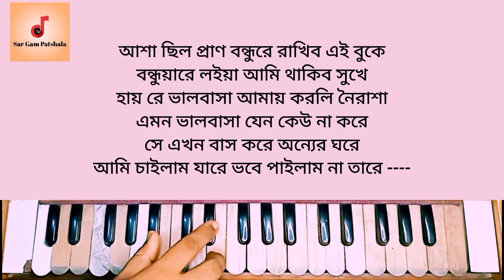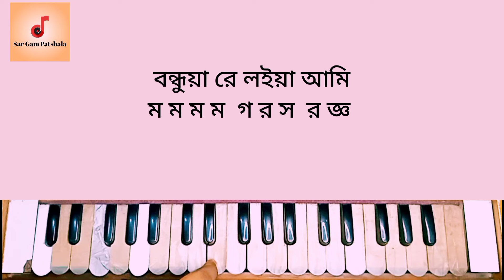আমি চাইলাম যারে ভবে পাইলাম না তারে স্বরলিপি | Ami Chailam Jare Vobe Pailam Na Tare Harmonium | সালমা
আমি চাইলাম যারে ভবে পায়লাম না তারে লিরিক্স lyrics
আমি চাইলাম যারে ভবে পাইলাম না তারে
সে এখন বাস করে অন্যের ঘরে

জীবন দিয়া যারে আমি বেসেছিলাম ভাল
সে আমারে ভুল বুঝিয়া দূরে চলে গেল
আমার কপালে নাই সুখ বুঝি বিধাতার বৈমুখ
এই পোড়া মুখ আমি দেখাবো কারে

আশা ছিল প্রাণ বন্ধুরে রাখিব এই বুকে
বন্ধুয়ারে লইয়া আমি থাকিব সুখে
হায় রে ভালবাসা আমায় করলি নৈরাশা
এমন ভালবাসা যেন কেউ না করে

Ami chailam jare vobe pailam na tare lyrics লিরিক্স লিরিক
ami chailam jare vobe pailam na tare
Sei akon bas kore onner ghore

jibon diya jare ami beshechilam valo
sei amare vhul bhujiya dhur chole gelo
amar kopale nai suk buji bidhatar boimuk
Se phuramuk ami dhakabo kare
Sei akhon bas kore onner ghore

Asha chilo pran bondhure rakhibo ei bhuke
Bondhuyare loya ami thakibo shuke
Haire valobasha ami korli noirasha
Amon bhalobasha jeno keo na kore
Ami chailam jare bhobe pailam na tare
lyrics by @sargampathshala

your question for this song / video 👇

ami chailam jare vobe pailam na tare harmonium tutorial
আমি চাইলাম যারে ভবে পাইলাম না তারে হারমোনিয়াম টিউটোরিয়াল
আমি চাইলাম যারে হারমোনিয়াম টিউটোরিয়াল
আমি চাইলাম যারে মমতাজ
আমি চাইলাম যারে সালমা
আমি চাইলাম যারে ভবে পাইলাম না তারে স্বরলিপি
আমি চাইলাম যারে হারমোনিয়াম স্বরলিপি
সালমার গান
সালমা নতুন গান
বাংলা গান
salma song
salma gaan
bangla song

harmonium bajana sikhe ?  music ? harmonium ?  harmonium gaan ?  harmonium bajana ? harmonium tutorial ?  harmonium swaralipi ? harmonium notes ? harmonium learn ? harmonium lesson ? harmonium notation ? harmonium song ? harmonium bajana ? harmonium music ? harmonium sa re ga ma pa ? music class ? how to play the harmonium ? how to play the harmonium music ?  how to learn harmonium ? bangla song ?  adhunik gaan ?  new bangla song ?  new song ?  folk song ?  lalon song ?  patriotic song ?  deshattobodok song ?  devotional song ? dormio  gaan ? bhajan ?  vajon ?
harmonium shikka ?  harmonium lesson ?  harmonium notes ?  harmonium notation ?  harmonium song ?  harmonium sur ?  harmonium music ?  harmonium learn at home ?  kivabe harmonium shikbo ?  kibhabe harmonium bajabo ?  harmonium a gaan tola ?  harmonium gaan utano?  piano tutorial ?  piano shikkha ?  piano bajano ?

হারমোনিয়াম ?  হারমোনিয়াম গান ?  হারমোনিয়াম বাজানা ? হারমোনিয়াম টিউটোরিয়াল ? হারমোনিয়াম ক্লাস ? হারমোনিয়ামে গান ?  স্বরলিপি সহ গান?  হারমোনিয়াম শিক্ষা ? হারমোনিয়াম নোটেশন ? কিভাবে হারমোনিয়াম বাজাতে হয় ? হারমোনিয়াম সুর ? হারমোনিয়াম মিউজিক ? হারমোনিয়াম বাজিয়ে গান ?  হারমোনিয়াম সা রে গা মা পা ? হারমোনিয়াম স্কেল পরিচিতি ? হারমোনিয়াম বাজানো শিক্ষা ? গান শিক্ষা ? গানের ক্লাস ? গানের স্বরলিপি ? কিভাবে হারমোনিয়ামে গান তুলতে হয় ?  লোকগীতি ?  আধুনিক গান ?  লালন গান ?  বাংলা নতুন গান ?  বাংলা গান ? দেশাত্মবোধক গান ? ভক্তিগীতি ?  ধর্মীয় গান ? কিভাবে হারমোনিয়াম বাজাবো ?  কিভাবে হারমোনিয়ামে গান উঠাবো ? পিয়ানো টিউটোরিয়াল ?  পিয়ানো বাজানো ? পিয়ানো শিক্ষা ?  হারমোনিয়াম স্বরলিপি ?